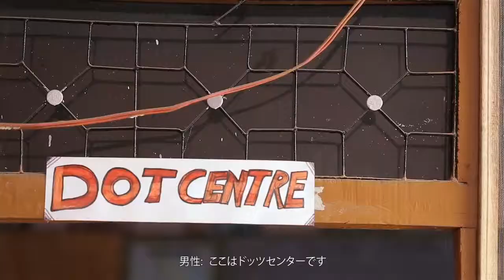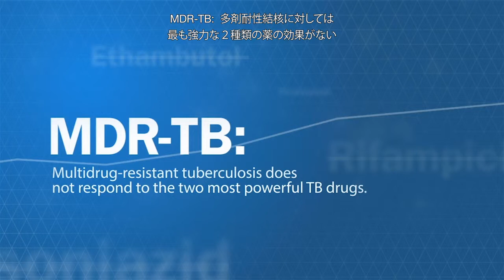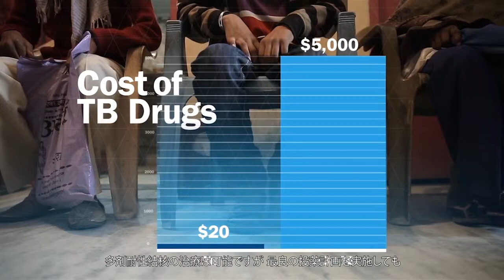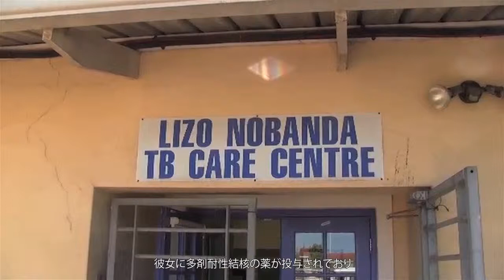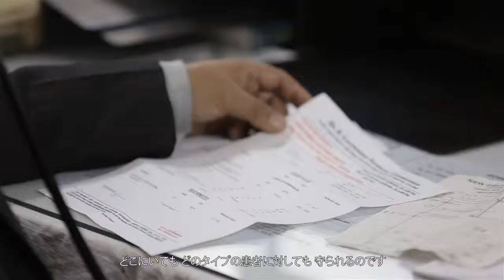EXPOSED Chapter 2: The Rise of a Superbug (Japanese)